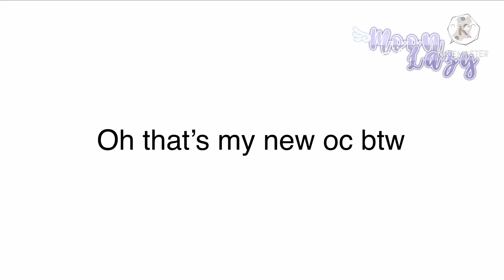50 SUBS!?!? || New oc & outro!! || Gacha club ,,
EEK